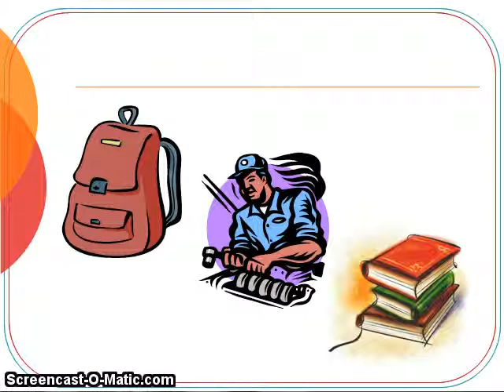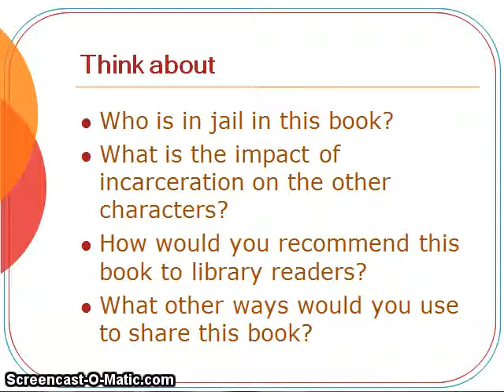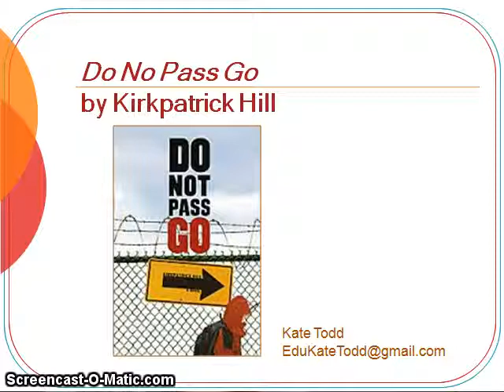Do Not Pass Go (captioned)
Created by Kate Todd for the online course, Going to Jail:  How Juvenile Books Portray the Prison Experience.  Used Screencast-o-matic.